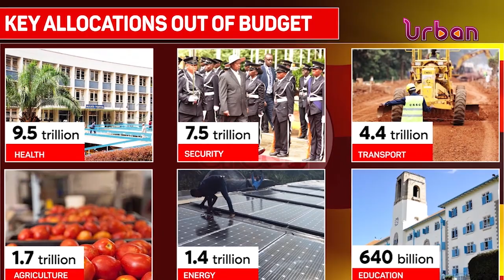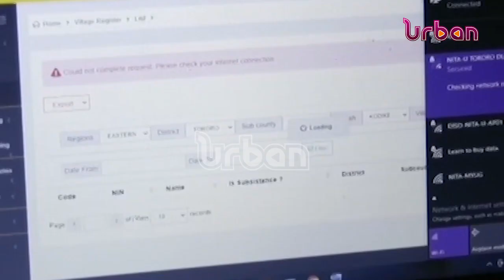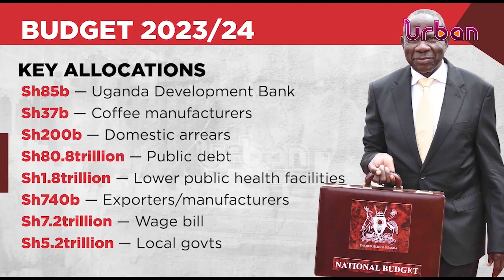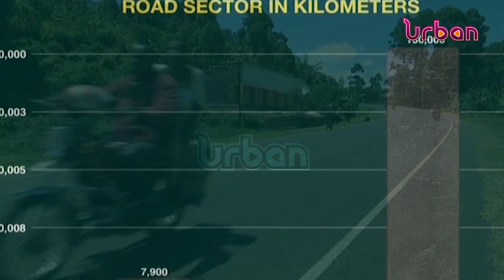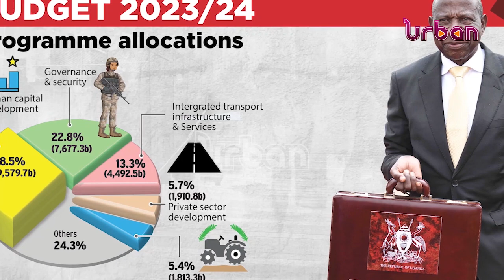52Tn budget for FY 2023/2024 split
52Tn budget for FY 2023/2024 split